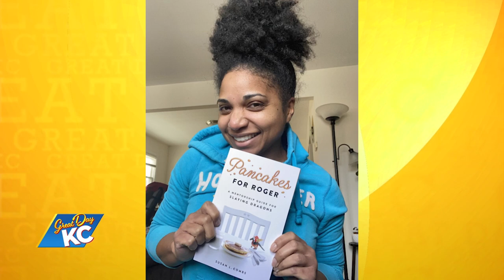Susan L Combs PancakesForRoger interview Great Day KC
Susan L Combs explains the story behind PancakesForRoger, the fundraising effort for the University of Missouri School of Law Veterans Clinic and her bestselling book, "Pancakes for Roger: A Mentorship Guide for Slaying Dragons" with Adriana Davalos on Great Day KC on WDAF-TV FOX4